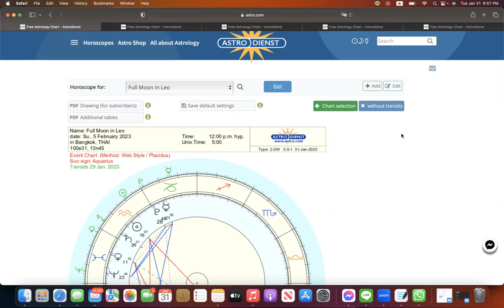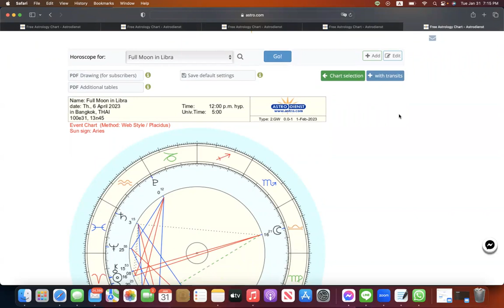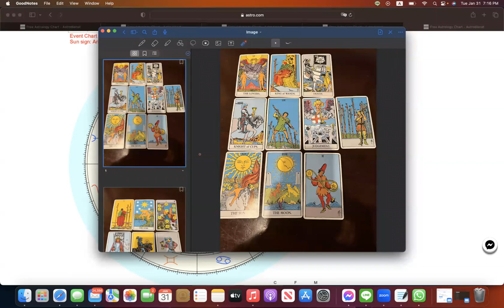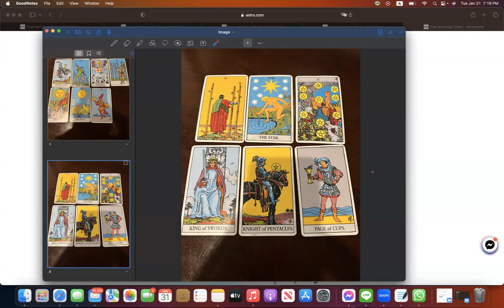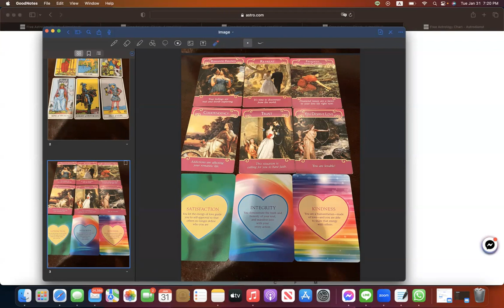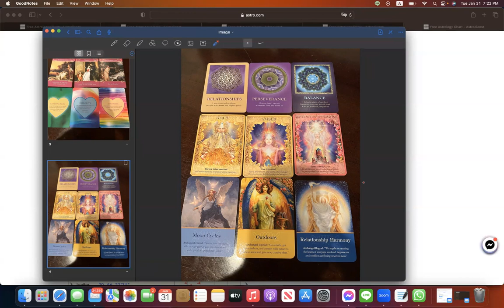ดูดวงโหราศาสตร์ตะวันตกราศีมังกร เดือนกุมภาพันธ์ มีนาคม 2566